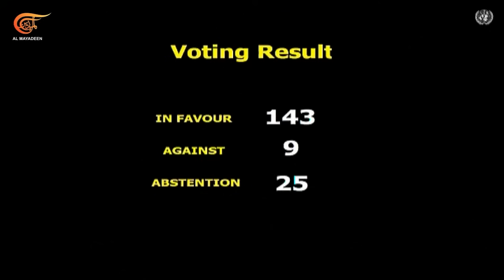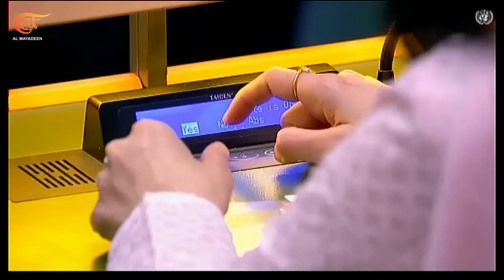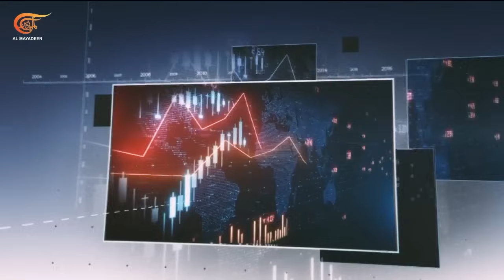المشهديّة | قطاع غزة... المقاومة أينما كان | 2024-05-10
المقاومة تضرب الاحتلال في شرق رفح وتشتبك معه في حي الزيتون... كيف تكابر "إسرائيل" أمام واقع وجود المقاومة من شمال القطاع إلى جنوبه؟
مسابقة يوروفيجن تشهد تحركات مناهضة للاحتلال في المسرح وعلى الشاشات... كيف يمكن أن يتطور ذلك؟
ضجيج الحرب وصراخ الساسة لا يغيب الخسائر الاقتصادية للاحتلال بفعل عدوانه... كيف يتضرر الاقتصاد الإسرائيلي مع ارتفاع فاتورة المعركة؟
العدوان يقضي على أكثر من نصف المرافق المائية لغزة... أي تداعيات يعيشها سكان القطاع اليوم وتنتظر مستقبلهم؟

الشخصيات المشاركة: د. تيسير الخطيب - كاتب وخبير في الشؤون السياسية, صابرين الهسي - ناشطة فلسطينية وطالبة في جامعة ستوكهولم – مالمو, د. عماد عكوش - خبير في الاقتصاد والاسواق المالية, د. صلاح عبد العاطي - رئيس الهيئة الدولية لدعم حقوق الشعب الفلسطيني - القاهرة.

00:00 المقدمة
01:18 قطاع غزة... المقاومة أينما كان
23:00 يوروفيجن... صرخات ضد الإبادة
29:47 مشهد اليوم
32:00 اقتصاد الاحتلال... الضعف ينمو
40:15 الاحتلال يقتل مياه الفلسطينيين